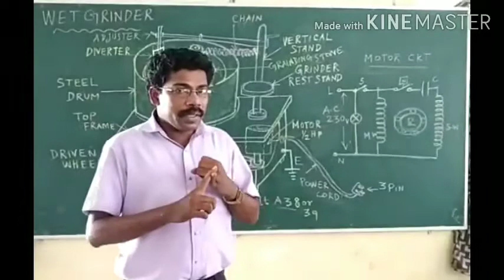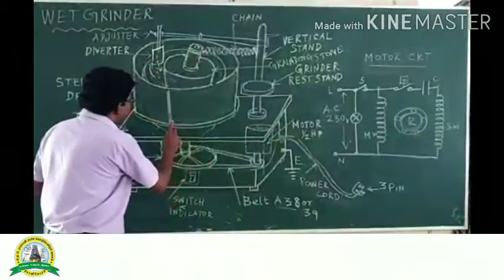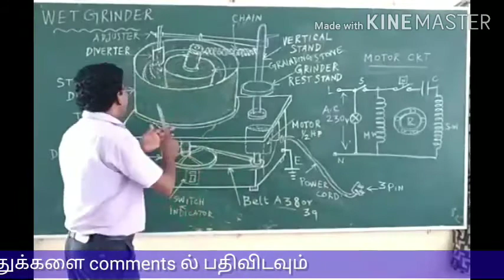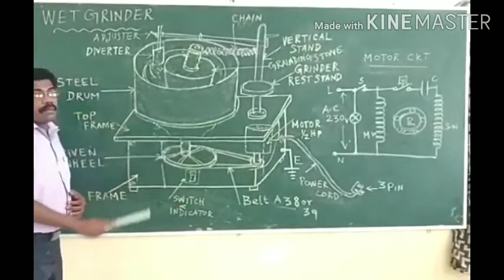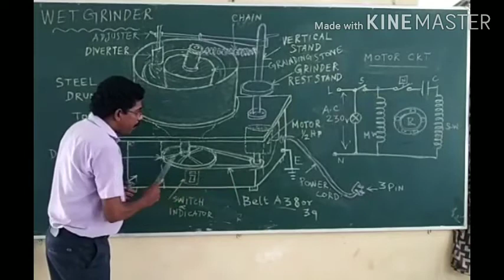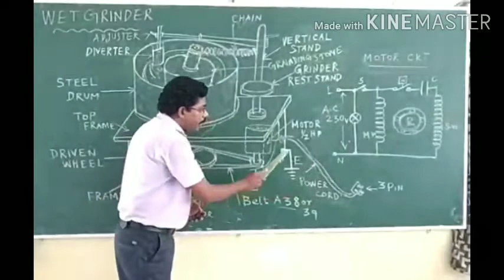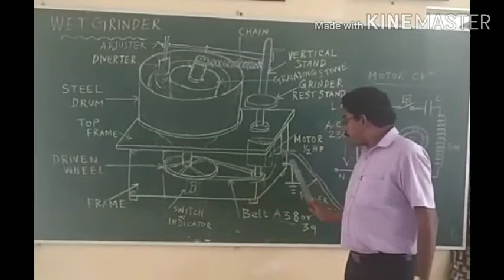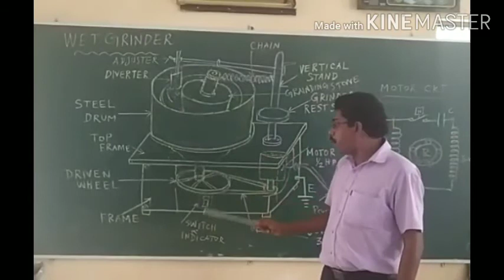wetgrinder Electrician PACR_ITI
Conducted by Emmanuvel Chandran JTO Electrician